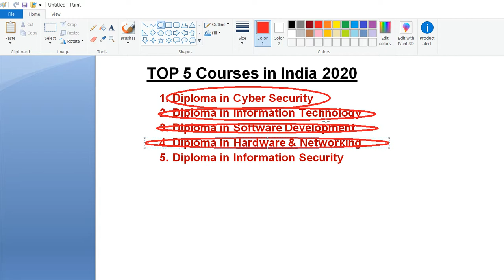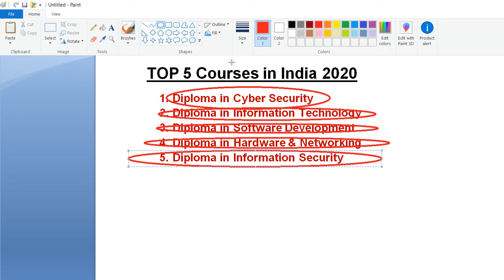Top Five Courses in India After 12th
TOP 5 Courses in India 2020 After 12th ::-

1. Diploma in Cyber Security
2. Diploma in Information Technology
3. Diploma in Software Development
4. Diploma in Hardware & Networking
5. Diploma in Information Security

GICSEH is an International brand to provide all the international level of certification, Python Certification, Microsoft Server 2016/2019 Certification in Noida, MCP/MCSA/MCTS/MCITP/MCT Microsoft Server, Server Certification in Noida, India